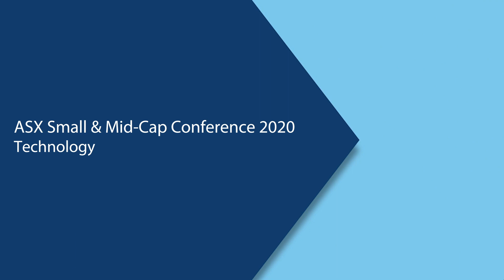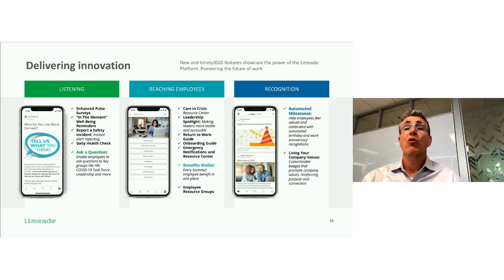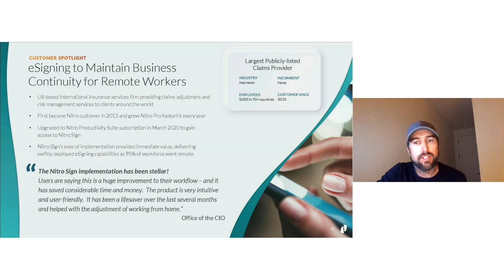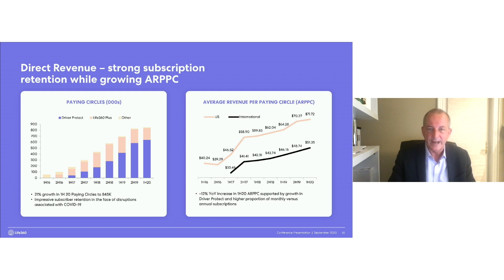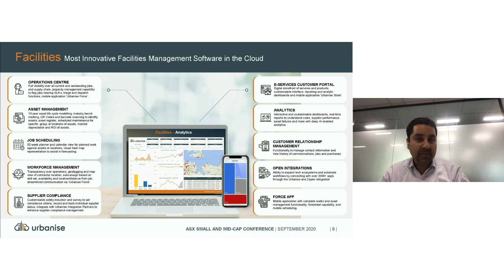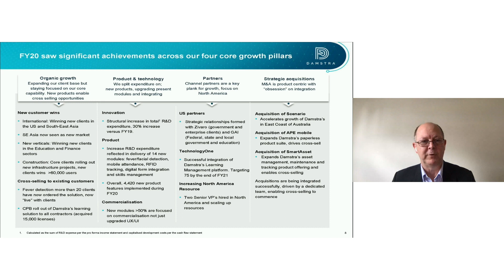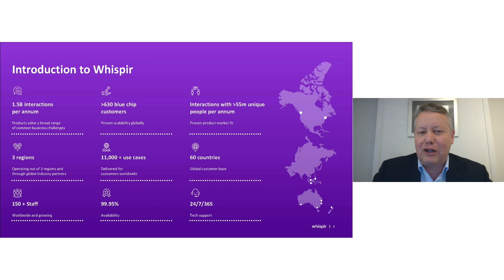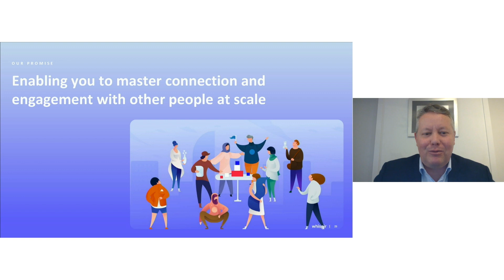ASX SMID Thursday Morning Session - Technology